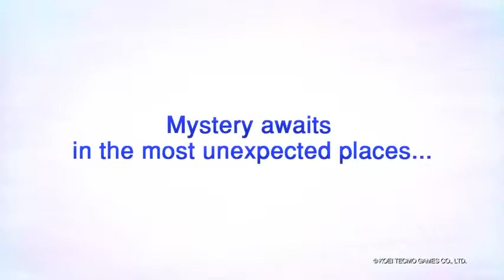Atelier Lydie and Suelle The Alchemists and the Mysterious Paintings Official Announcement Trailer